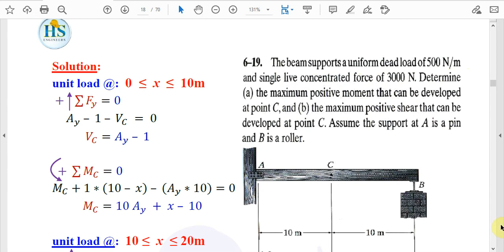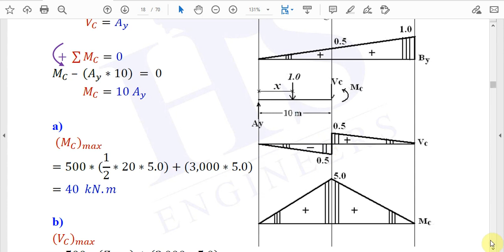08 Structural Analysis CH6 Influence Lines P5